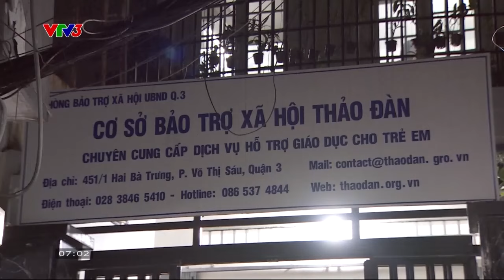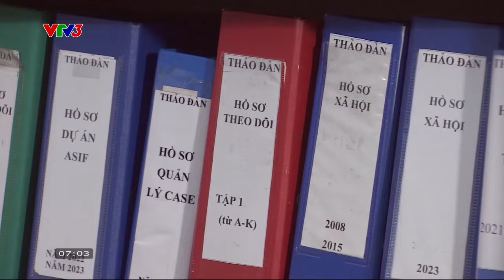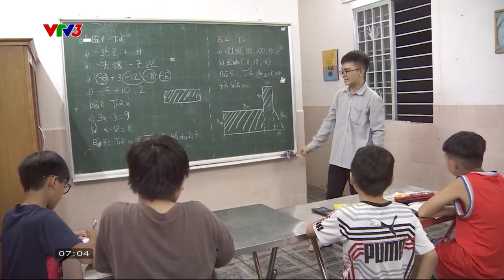"Dare to dream" - Lớp học "dám ước mơ" miễn phí cho trẻ em nghèo | VTV24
Vẫn còn biết bao trẻ em nghèo, khó khăn vì hoàn cảnh mà không thể đến trường, tìm con chữ, để "dám ước mơ" đổi đời. Một lớp học phụ đạo các môn miễn phí ra đời để dang vòng tay chia sẻ với các em ở TP. Hồ Chí Minh.